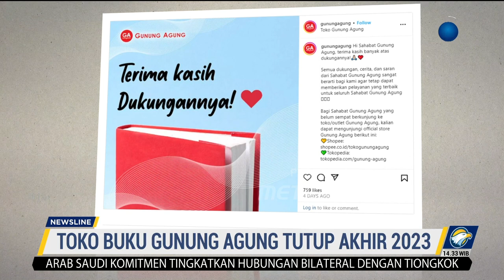Toko Buku Gunung Agung Gulung Tikar Akhir 2023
MetroTV, Perusahaan toko buku Gunung Agung berencana menutup seluruh gerainya pada akhir 2023.